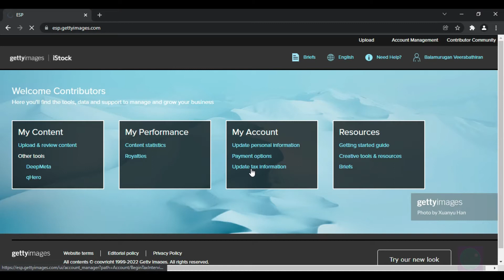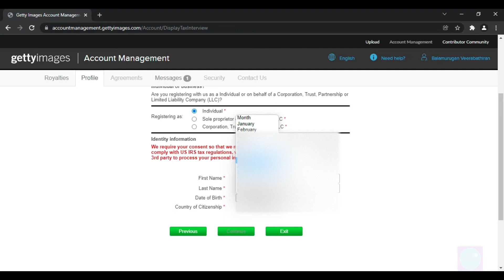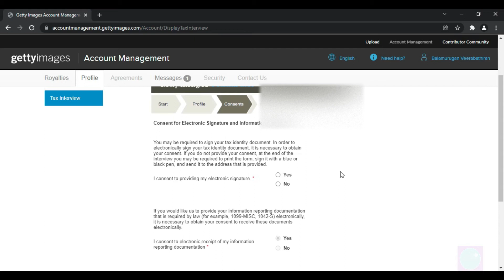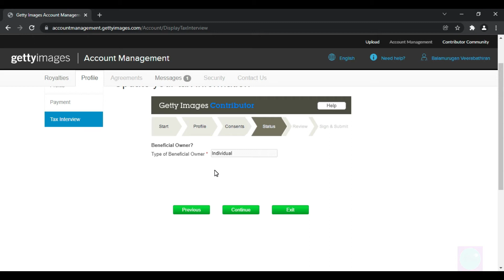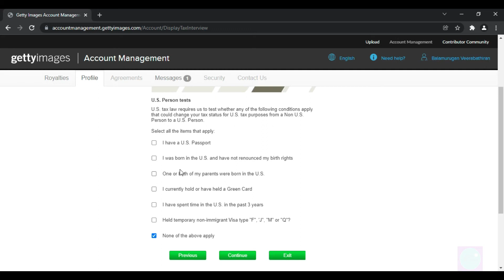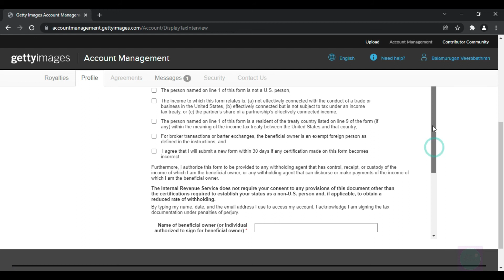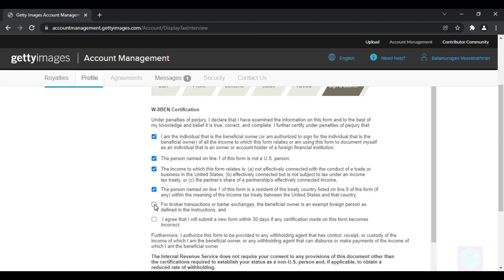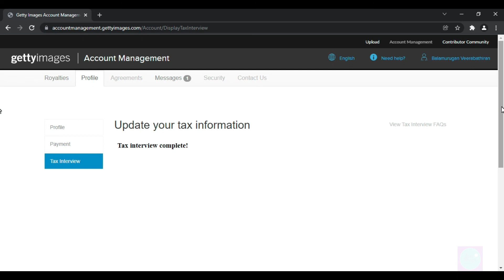Istock or Getty images-ல் tax form fill பண்ணுவது எப்படி.-Tamil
How to fill tax form in getty images \ istock.

How i edit my photos for Stock Sites.  How to edit Photos for stock sites.- Tamil